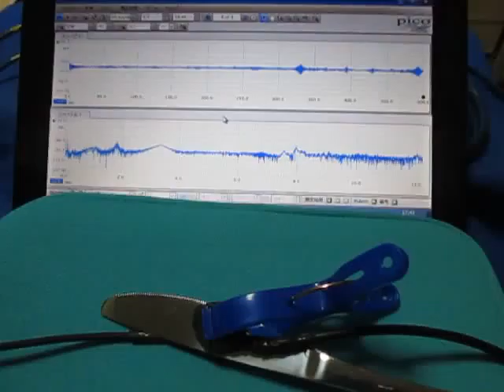音と超音波の組み合わせによる、超音波システム ultrasonic-labo